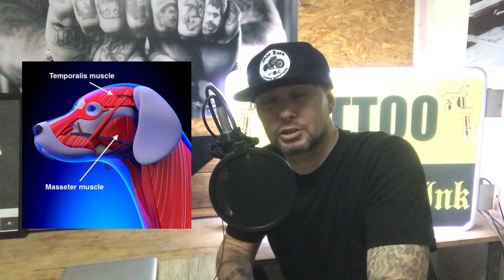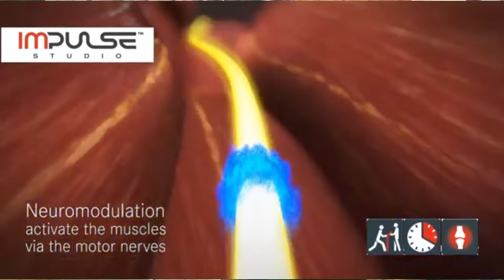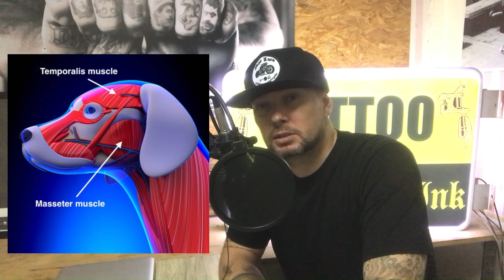COMMENT MESURER LA PUISSANCE DES MÂCHOIRES D'UN CHIEN? Pas si simple!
De nombreux classements nous présentent les différences de puissance entre les différents chiens, notamment pour la mâchoire. Avec comme grand gagnant le Kangal. Mais vous êtes-vous déjà demandé par qui et comment avait été effectuées toutes ces mesures?
Quelle crédibilité peut-on leur accorder?
C'est la question à laquelle nous allons essayer de répondre dans cette vidéo.

N'oubliez pas de nous suivre sur instagram pour des videos quotidiennes